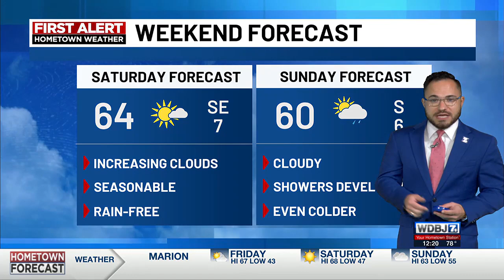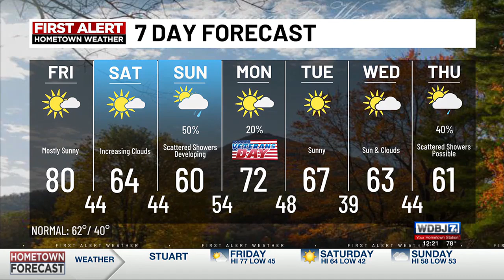WDBJ First Alert Hometown Weather: Friday Noon Update